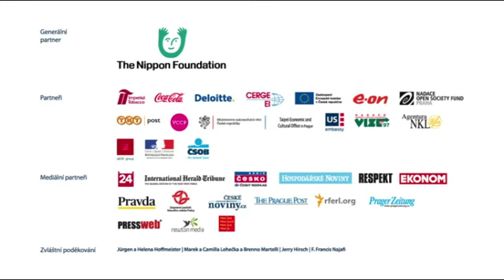„Demokracie a právní stát" -- Video spot 2011 -- 15. konference Forum 2000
Demokracie a právní stát, 15. konference Forum 2000, 9.--11. října 2011, Praha

Ve dnech 9. až 11. října 2011 proběhla v Praze tradičně pod záštitou Václava Havla patnáctá výroční konference Forum 2000. Debat a diskusí o klíčových problémech, kterým čelí naše civilizace, se zúčastnilo více než 120 významných světových osobností, zejména politiků, vědců, náboženských představitelů, podnikatelů a zástupců občanské společnosti. Konference se zaměřila na vztah právního státu a demokracie.

Held traditionally under the auspices of Václav Havel, the fifteenth annual Forum 2000 Conference convened over 120 global leaders from politics, academia, religion, business and civil society to discuss key issues facing our civilization. In 2011 Forum 2000 examined the relationship between the rule of law and democracy.